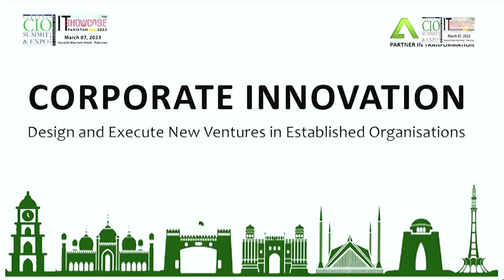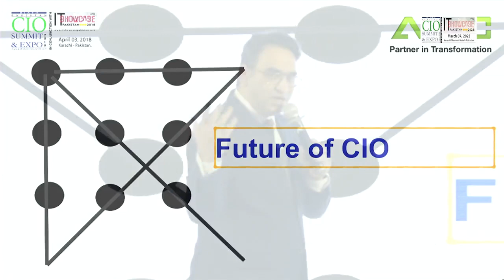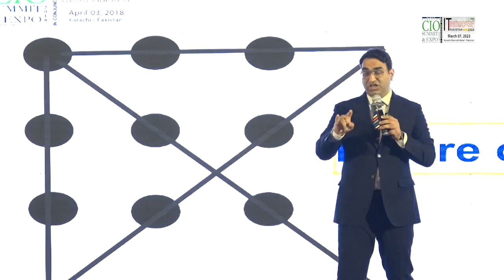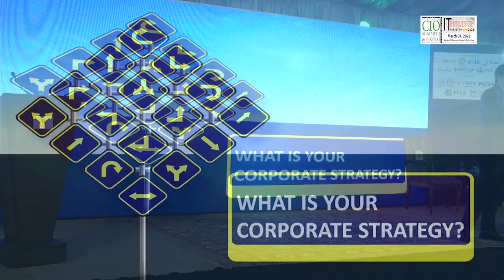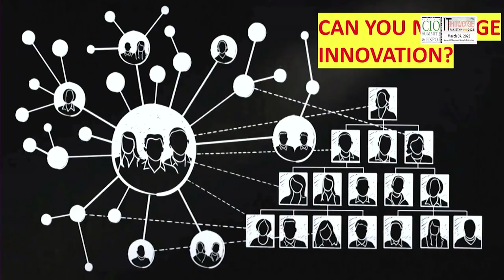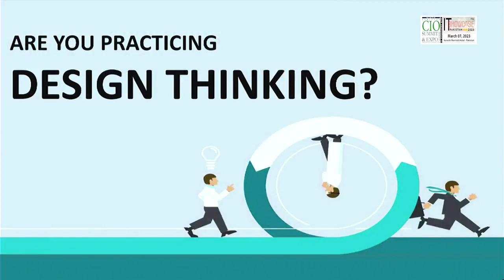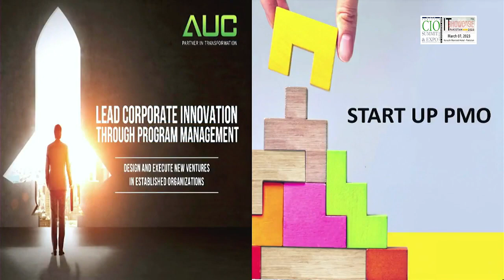Corporate Innovation to Transform Organizations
As a Professional, one of our key challenges is that how we balance our current business and at the same time build the future of our business.

Generally when we see the market conditions, economic downturns, COVID impact, you know, we need to learn how we can navigate in an uncertain environment and do just that, we need to balance our business.

Generally when we talk about business, we say how we run the existing business, how can we make it more effective, how we can perform customer experience, how do we get more customers, more sales from our current business, but at the same time we need to make investment on new ideas, we need to understand how to build a new businesses, how to build a new product.

Pain Point
But the point is that when we see this thing in a huge spectrum, the data says that there is a lack of culture in organizations, there is a lack of culture of innovation. We don't have Innovation management system in an organization.

We have marketing systems, sales system, product development system, operations system, but we don't have innovation system.

But at the same time when I talk about innovation system, when we see that how it works, we find out that we don't have good program managers.

Who are these Managers?
These are the managers who are responsible to lead these initiatives or should we call them cooperate startups or corporate innovation initiatives. And what we find out is that we believe somehow as CEOs who are good in running projects, who are good and running the operations, who are leading the departments or functions or units, that they can run that. No, we need to make a separate investment like an organization within an organization.

We also need to make a separate innovation investment on building the people and having Program managers, program managers who can understand the business perspective, who has the capability to actually transform these strategic objectives into benefits by getting the results from the project.

Program Managers must understand that:
What is the current revenue of their company?
What their core products are?
How will they turn the current idea, current product, and current business within three to five years to achieve?
The minimum same level or, maybe you know, nearby where we can say that we have the average revenue of all the portfolio products at the same level.

So if you want to become that kind of professionals, the kind of program managers who can build the new business for your organization, then you should join us to understand how to transform business utilizing Program Management.

You can be the next CEO's.
You can be the next running horses with PgMP Certification.

Let's see how you balance your current and future with PgMP Certified Program Managers.